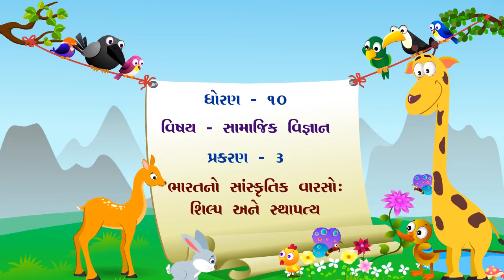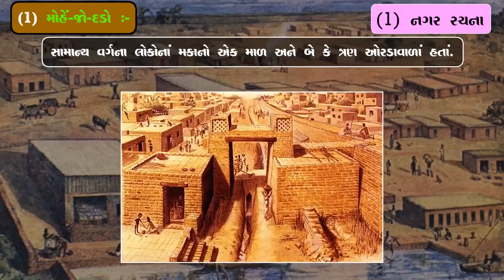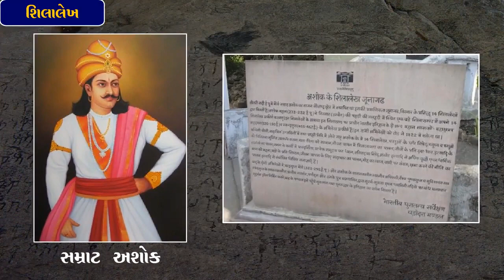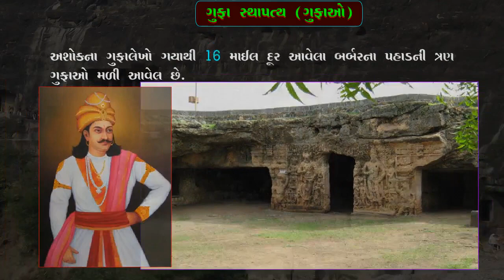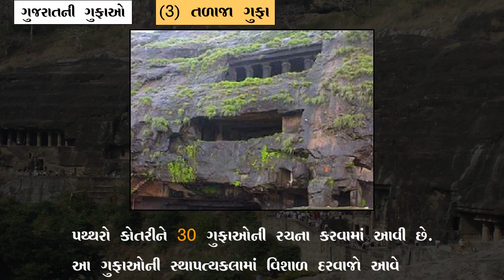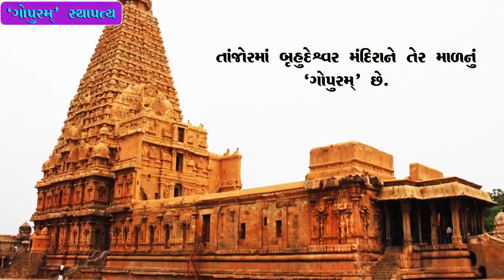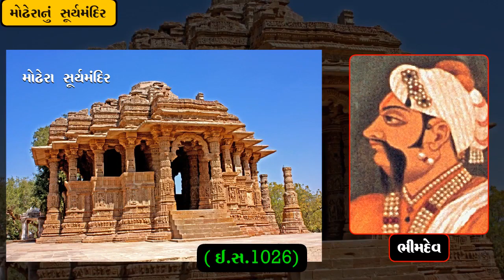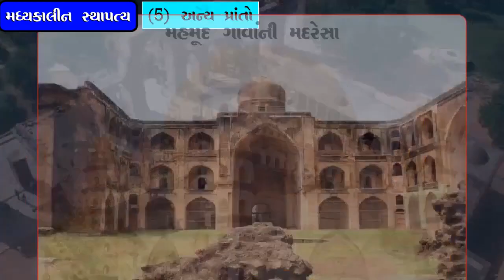STD -10, સામાજિક વિજ્ઞાન, પ્રકરણ -3